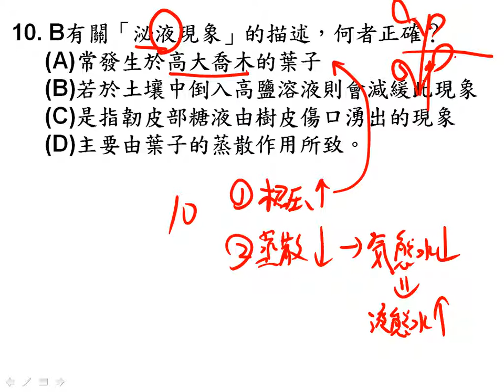t10601高一第二次段考 10一正s